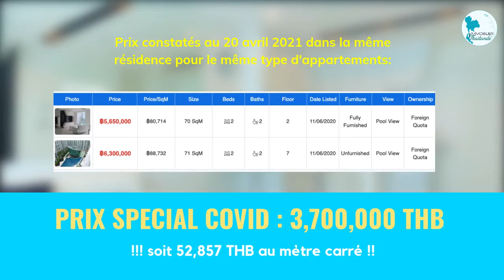OFFRE SPECIALE COVID JUSQU'A -40% A PATTAYA - Investissement immobilier en Thaïlande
OFFRE SPECIALE COVID / 2 Appartements de 2 chambres:
Opportunité d'investissement à Pattaya dans une résidence de standing déjà livrée.

APPARTMENT 2 CHAMBRES DE 70M² CENTRE VILLE AVEC VUE PISCINE
5,700,000 THB ➡️  3,700,000 THB / 98.172 Euros* Seulement !!!
🔥 35% de REDUCTION !!! -2,000,000 THB soit 53,000 Euros d'ECONOMIE !!*
Dans le cœur de Pattaya, Idéal investissement locatif !!

NEUF / CONSTRUITS / Meublés / Equipés / Pleine propriété Habitables immédiatement

APPARTMENT 2 CHAMBRES DE 64M² PATTAYA SUD
🔥 6,500,000 THB = 5,100,000 THB / 135,354 Euros* Seulement !!!
🔥 🔥  \-21% DE REDUCTION !!! !🔥 soit une économie de 37.157 Euros !!! !😍
Dans une résidence très prisée de Pattaya, Vue mer accès et facile au centre ville.
Des conditions d’investissement exceptionnelles
Offre clé en main de la réservation à la réception des clés !
Remise de prix exceptionnelle !
Appartements à partir de 98.172 Euros !
Profitez de la baisse du Baht face à l’euro pour investir dans l’immobilier !
Meilleures unités sélectionnées. Achat 100% en nom étranger, en pleine propriété.
Appartements entièrement meublés.
Résidence déjà construite et livrée. Appartements prêts à être loués ou habités.
1% seulement de frais de transfert de propriété !
Ideal résidence principale, secondaire, premier achat ou investissement locatif
Possibilité de rendements annuels entre 5% et 6% par an même en période de COVID: